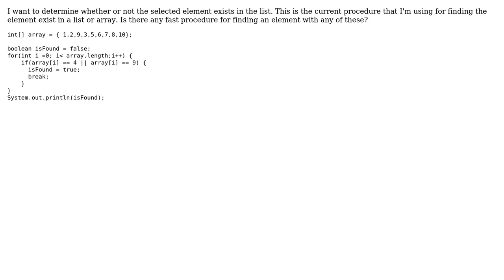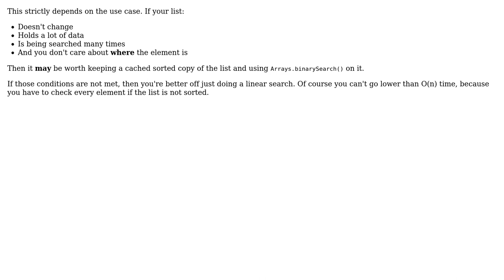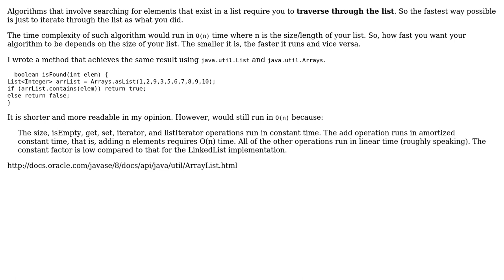Fast find exist in list or not (3 Solutions!!)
Fast find exist in list or not

With thanks & praise to God, and with thanks to the many people who have made this project possible! | Content (except music & images) licensed under CC BY-SA | Music | Images & others | With thanks to user Zero user Mario Santini user Jamal user ChatterOne user Ankit Rana and the Stack Exchange Network Trademarks are property of their respective owners. You are responsible for your own actions.